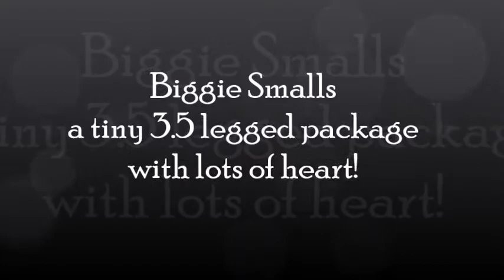Biggie Smalls Chihuahua Agility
Biggie Smalls was born with 3 1/2 legs but that doesn't slow him down.  Fortunately the UKI Agility organization allows handicapped dogs to compete (as long as they aren't in danger of being hurt). Biggie enjoys running in Speedstakes (jumps and tunnels). He recently got his first Q and a 1st place to boot! Biggie doesn't dwell on his handicap, he just does it!